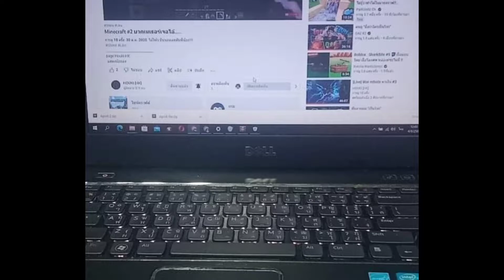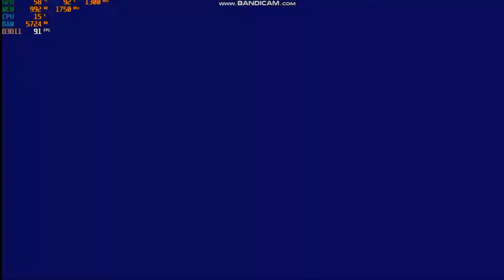Nova Expo 2022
เป็นงานภายในที่จัดขึ้นเพื่อโชว์ประสิทธิภาพอุปกรณ์ของเเต่ละคนในNova คับ